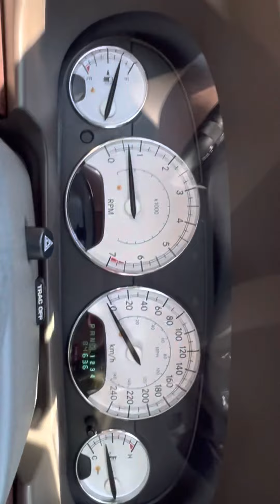Paseo por Guadalajara 2